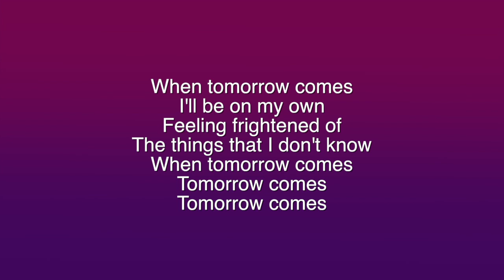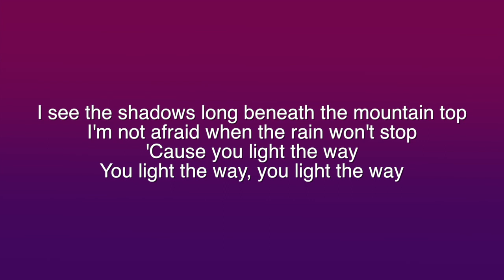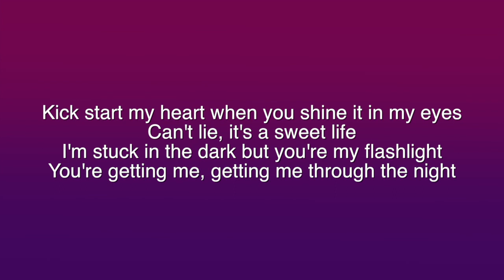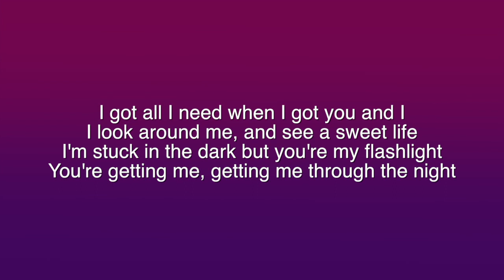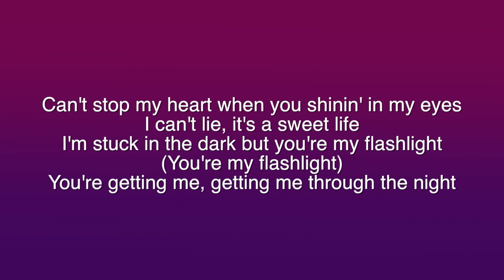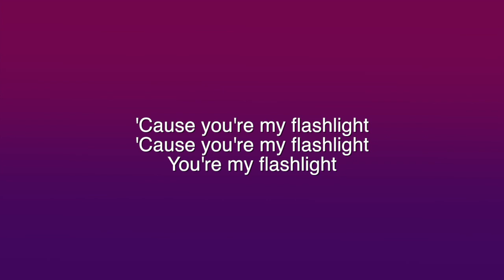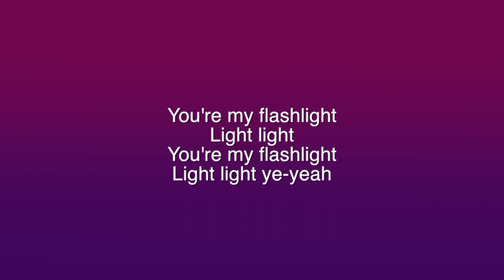Jessie J - Flashlight (Acoustic Karaoke)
Acoustic Karaoke
Flashlight
by Jessie J
Original Key
Easy Version
Strumming Version (Chord Version 1)